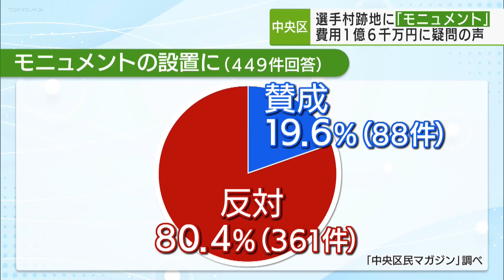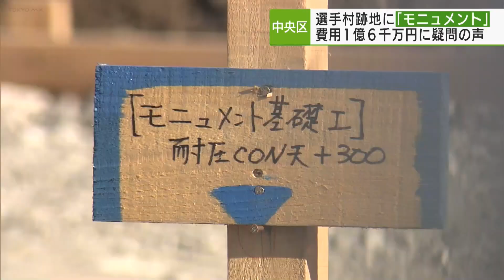中央区 公園の敷地に1.6億円の“ＴＯＫＹＯ”選手村跡地に「モニュメント」疑問の声も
晴海地区の選手村跡地に東京都が設置予定のモニュメントが今、注目されています。設置の目的と多額の設置費用に一部住民から疑問の声が上がっています。
「こちらがモニュメント用地です。現在地面に砂利が敷き詰められて杭が打ち込まれています。」
選手村跡地にある中央区の「晴海ふ頭公園」。地域住民の憩いの場である公園に建設中建造物が今、物議を醸しています。「TOKYO」の文字がかたどられた横幅10メートル、奥行き6.8メートル高さ3.5メートルの巨大モニュメント。文字の形をしたものとしては国内最大級でその建設費用は総額で1億6千万円です。
都の担当者は設置の意図について…「臨海部のさらなる賑わいと魅力向上を図るために東京港のシンボリックな存在となる新たなモニュメントを作りたかった」と話します。この計画に対し公園を利用する人は…
「1.6（億）？モニュメントでちょっとかかりすぎですよね」「まぁここは近隣住民の公園ですからね」「今まで通りでいいかと思うんですけどね」「確かに外国の方増えてるんでまぁそういった宣伝にはいいんじゃないかなと思ってます」「もうちょっと安かったらよかったんじゃないかな」
さらに周辺住民など499人に行ったアンケートでは、8割以上の人が反対という結果となり、中には…「税金の無駄遣い」「観光客によって夜間公園が荒らされる」という意見が…。東京都の担当者は公的なアンケートでないものにお答えすることはできないとした上で「都に頂いた意見に対しては真摯に対応した上でご理解いただくように務めている」と話しています。
反対の声が多く上がっているモニュメントの建設ですが、
ここからは、取材にあたっている都庁担当の安部記者とお伝えします。
改めてモニュメントが設置される場所と費用について見ていきます。設置されるのは、東京オリンピック・パラリンピックの選手村跡地にある、中央区の晴海ふ頭公園のこのあたりになります。設置費用は約1億6000万円で、その内訳として、国内最大級の大きさとなる文字が4400万円。そして、モニュメントを照らすための照明・配線が2600万円。さらに、モニュメントの裏側に設置される、ベンチとしても使用できる、階段や基礎などの費用が、9000万円となっていて、合わせて1億6000万円になるということです。
安部さん、階段などの設置費用が半分以上を占めていますが、必要なんでしょうか？階段の設置理由について東京都の担当者に伺ったところ、地域の方がジョギングなどする際休憩する時に腰掛けたり、港を高い所から眺めたり、「いこいの場」にしたいとのことでした。高額であることも地域住民のため止むを得ないと言った感じでした。
設置場所についても、住宅街にある公園内で、観光地という場所ではありませんが。公園の目の前には、約1万2000人が入居予定の晴海フラッグがあります。
観光地ではなく、地域の公園という感じです。都の担当者も「インバウンド需要も期待しているが、観光がメインではない」と言っていて、オーバーツーリズムなどは想定していない感じでした。国内最大級の大きさとなるモニュメントで、レインボーブリッジも望める絶好の東京観光撮影スポットになりますので、地域住民に影響が出ない対策も求められると思います。
来年1月に入居が始まる晴海フラッグの住民の意見を聞いてから、設置を検討できなかったのかと思います。
ここまで、安部記者でした。